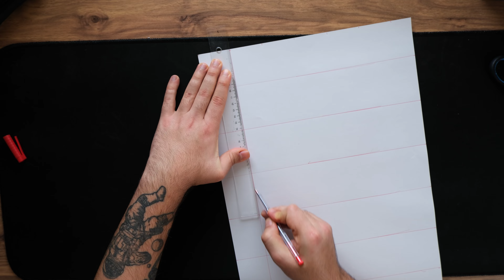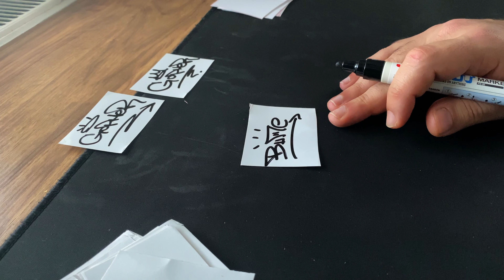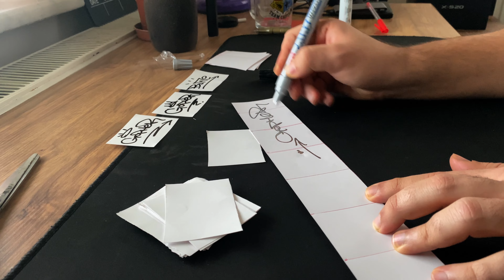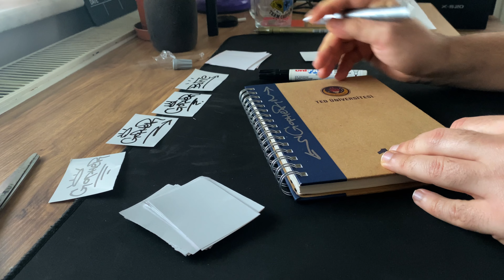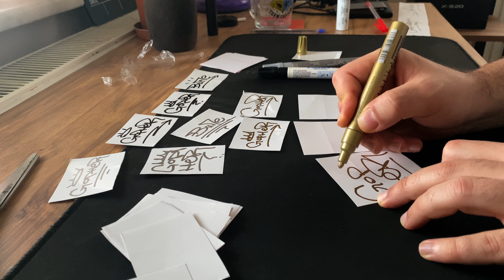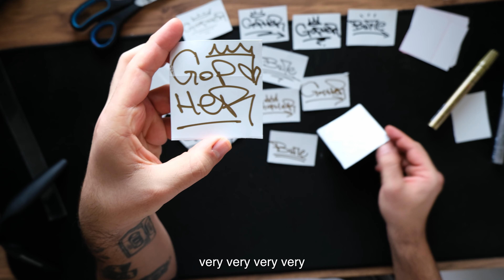Uni-Paint Px-20 Marker Review - 3 Color Sticker Tag | Gopher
Hi, in this video I reviewed 3 different colors of the px-20 model from the uni-paint brand. I filled stickers with these markers. These oil-based pens are very useful. Enjoy watching!